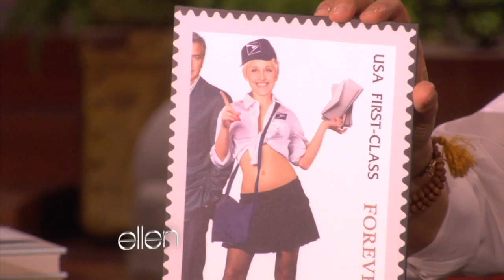Ellen Makes Her Stamp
The US Postal Service is looking for the first living person to put on a stamp, and Ellen continued her campaign today. This time she's got two great suggestions for stamps on which she could appear. The Post Office should be calling any minute!